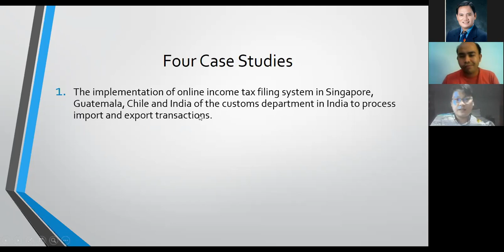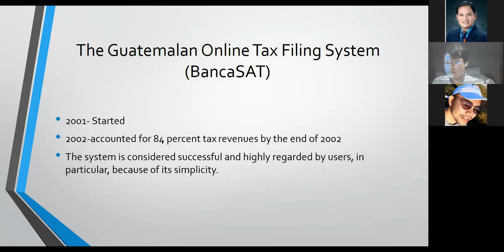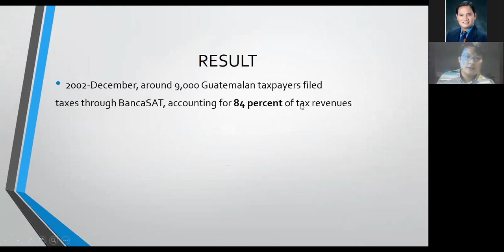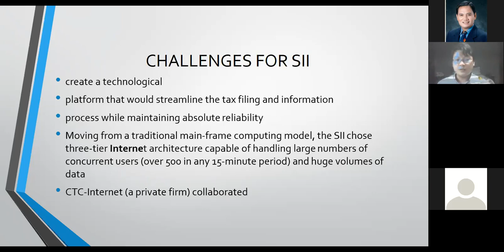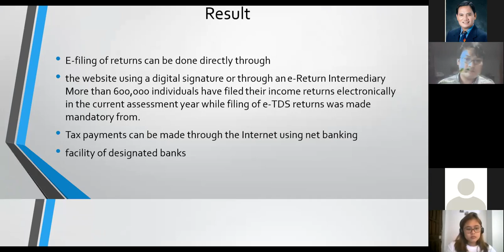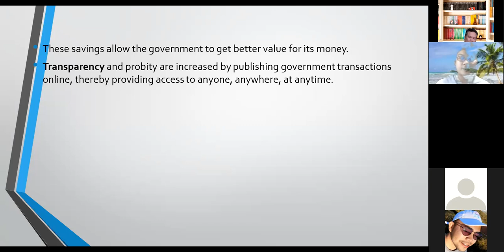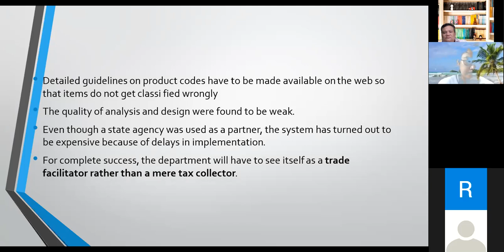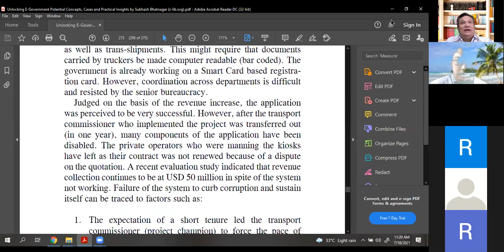Case Study on Government to Business Applications in E Government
E_GovernanceAndDevelopment Administration